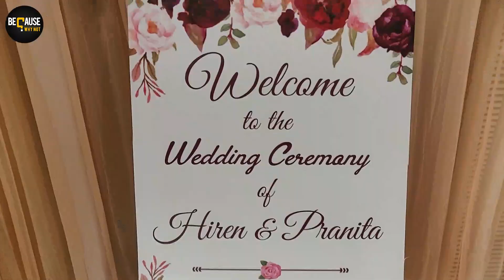BEST FRIEND KI SHAADI | VLOG #1 | BECAUSE WHY NOT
In this video, we have shot our very first VLOG! BEST FRIEND KI SHAADI!
This is a Maharashtrian wedding. We have covered some important and fun parts of the wedding.

We were longing to try out this concept of interacting with strangers while making fun of each other. Which we thought would be impractical in India. But, the persistent jokers that we are, we though why not? And that's how came the idea and thee channel name "Because Why Not?"